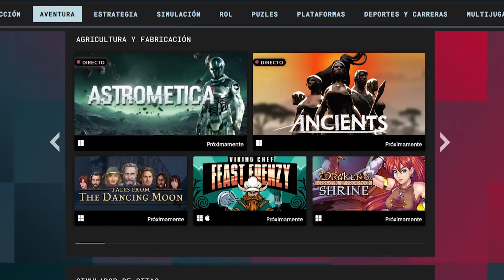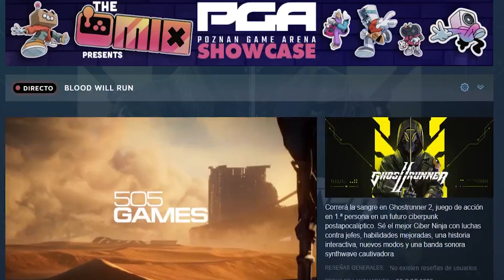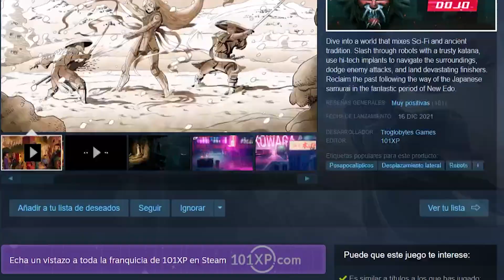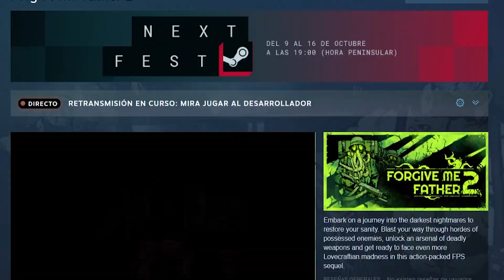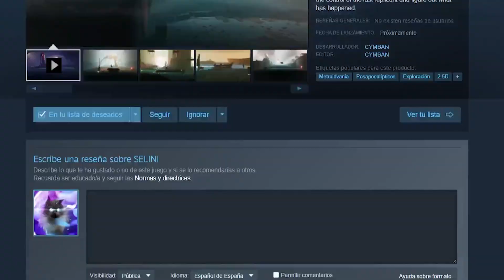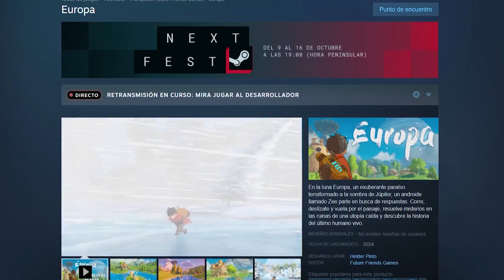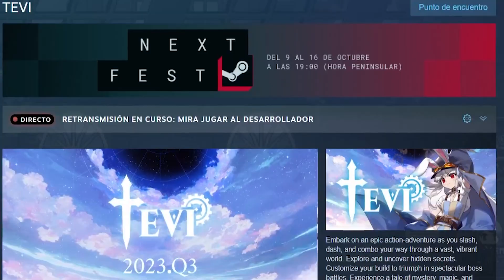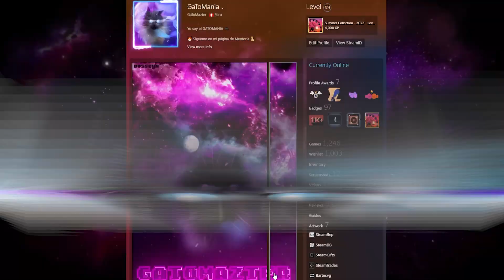Los MEJORES JUEGOS GRATIS de la STEAM NEXT FEST OCTUBRE 2023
👉 No olvides usar el Código GATOMAZTER al reclamar o comprar cualquier JUEGO en EPIC GAMES ❤️

0:00 INTRO
1:17 Another crab treasure
1:51 Ghostrunner 2
2:15 The talos principle 2
2:42 ENSHROUDED
3:10 Soul's Spectrum: Awakening
3:35 Blind Fate: Edo no Yami — Dojo
3:50 Tatari: The Arrival
4:01 Robocop roguecity
4:30 Forgive me father 2
4:58 Sky children of the light
5:26 The Last Faith
5:57 Selini
6:30 Kristala
6:55 Laika: Aged Through Blood
7:47 Europa
8:15 Eldrimar
8:38 Time Survivors
9:12 Yellow Taxi Goes Vroom
9:40 TEVI
10:14 Más recomendaciones
11:13 Suscribete :)